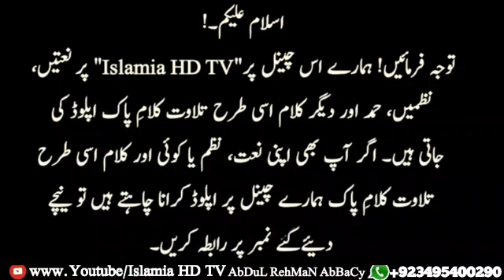Tare Mare Shan Hai Yeh | qari umar farooq | mera pryara Pakistan | new tarana 2019 | Islamia HD TV